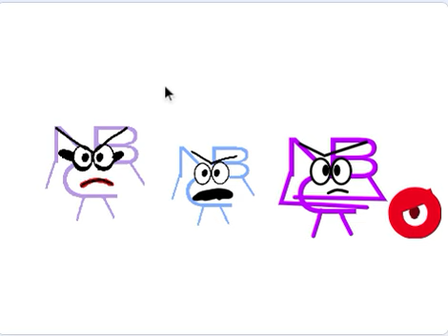Exxon Logo Bloopers 2 Take 13: Ms. Exxon don't like raging contests..